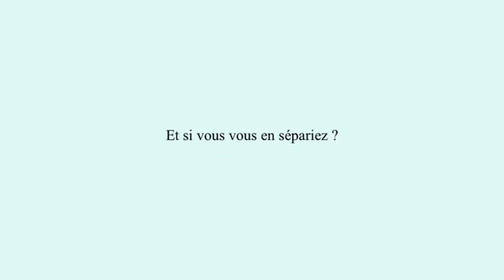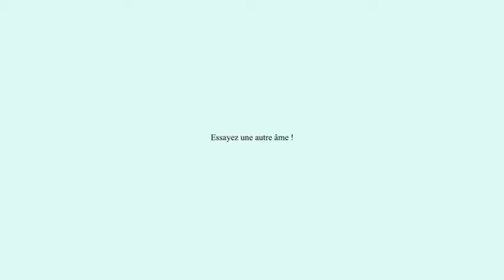ames_en_stock_hd.mov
Bande annonce de: Ames en Stock ( Cold Soul ) de Sophie Barthes (voir également la vidéo d'entretien avec la réalisatrice ) avec Giamatti.Tout sur le fantastique et la SF